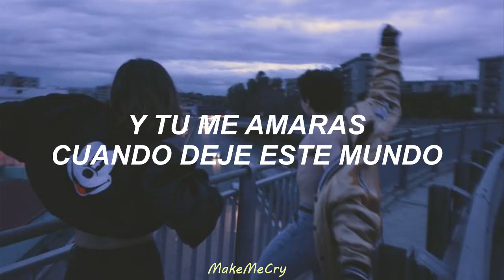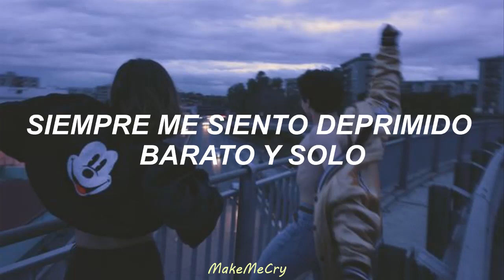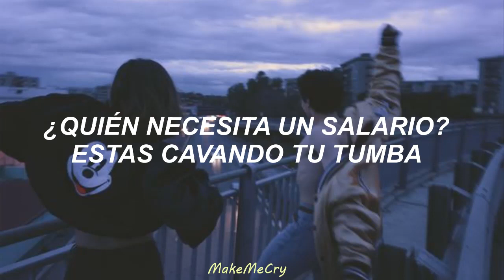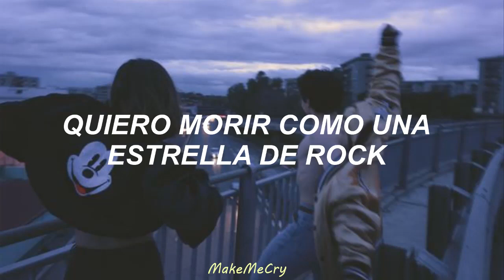Gio Bermejo - Die Like A Rockstar (Traducida Español)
❣HOLAA Aquí tenéis nuevo video❣

❣️DATOS❣️

ARTISTA; Gio Bermejo.
CANCIÓN;  Die Like A Rockstar.
AÑO; 2020.

LETRA
I wanna die like a rockstar
La la la la la la
I tried to look
Like those popstars
Ripping all my jeans
Putting colours in my hair
I had to sing
Depressing love songs
I needed the money
For my weekly rent
Ain't got no time
To spend living a lie
I wanna ride it high
Before it takes my life
Look
Be bad, be good
Be nasty, be cool
Die like a rockstar
Pain and love
Rock and drugs
And you will love me
When I leave this world
You will play my music
When my voice is turned off
Sing that la la la, sing that la la la
I had to wear silly costumes
Like a gloomy clown
Ready to entertain
I always feel depressed
Cheap and alone
A melody is my saviour
Is happines a chord?
I wanna a Grammy award
Unforgettable to all
Oh
Pain and love
Rock and drugs
Go go
I still have flow
Suck it like a lollipop
Empty sneaky bitches
They would like
To see me limping
The lips, the teeth, the tip of the tongue
I'm done with that shit
'Cuz it's never enough
Who needs a wage?
You're digging you grave
I'll buy a tiger
And I'll have my own plane
Pain and love
Rock and drugs
Oh!

Puedes dejar tu canción en comentarios❣